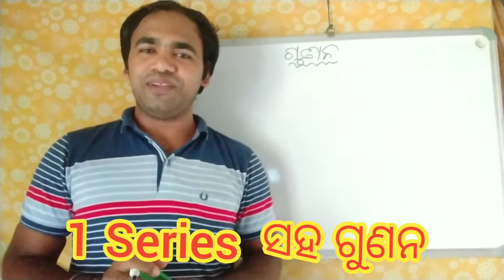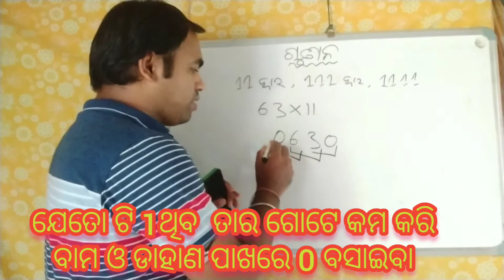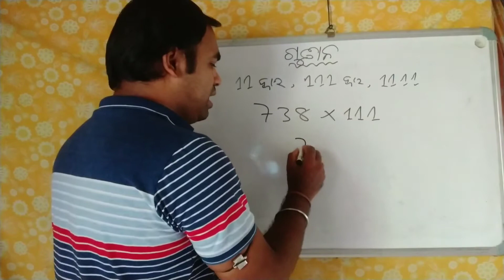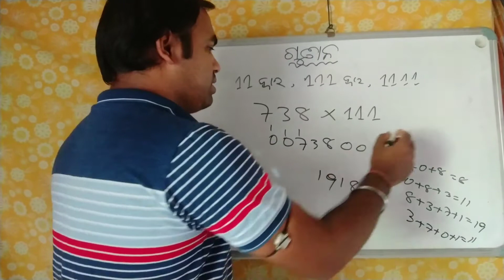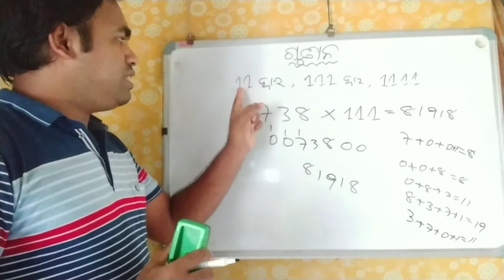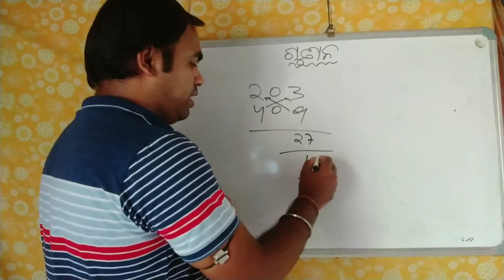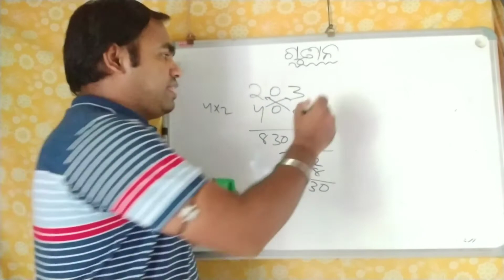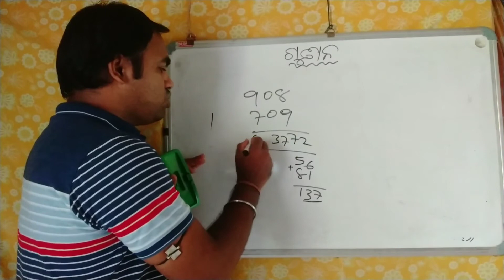Math Trick with Zero, Easy Multiplication, Odia medium by Manas Sir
Math Trick with Zero, multiplication, ଗୁଣନ, odia medium.. Easy way of multiplication in 5 second... Its a miracle.. Watch and Share..